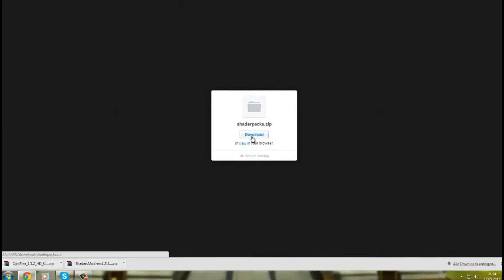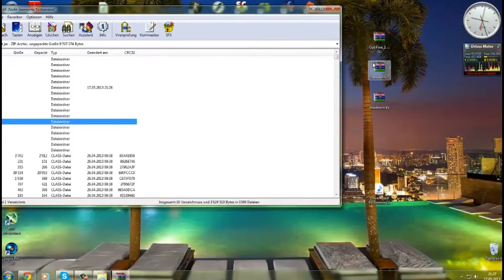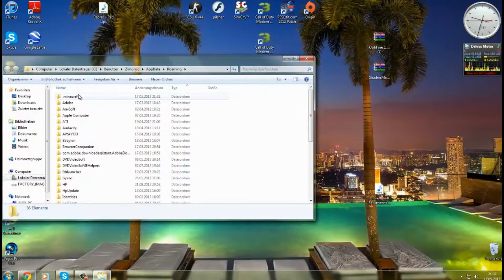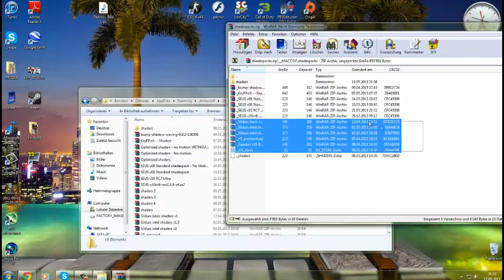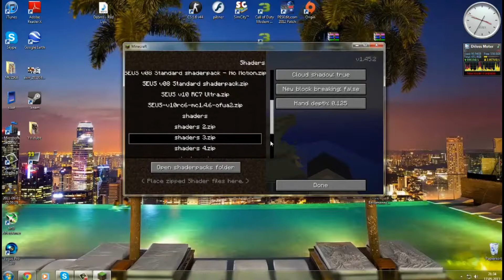Minecraft 1.5.2 | SHADER MOD Installation | TheFutureSoldiersHD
---Beschreibung Lesen--- Read the Description---

William ft. Justin Bieber Power (Remix)